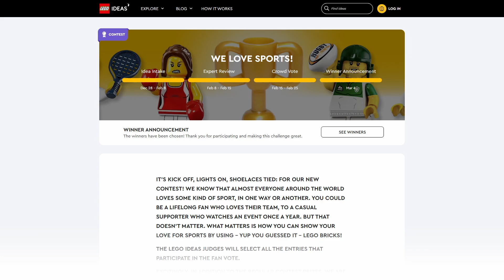Wimbledon Centre Court - LEGO IDEAS Contest Entry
This is the another entry in a series of videos where I'm featuring my favorite LEGO MOC entries for the We Love Sports! contest on LEGO IDEAS.